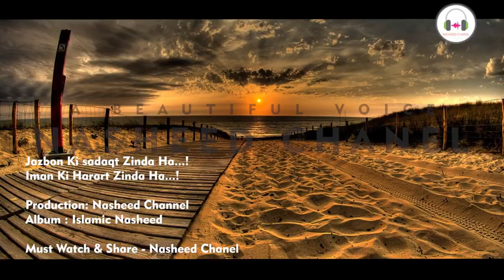جزبوں کی صداقت زندہ ہے ایماں کی حرارت زندہ ہےجب تک ہے سلامت سر میرا شہدائے شہادت زندہ ہے